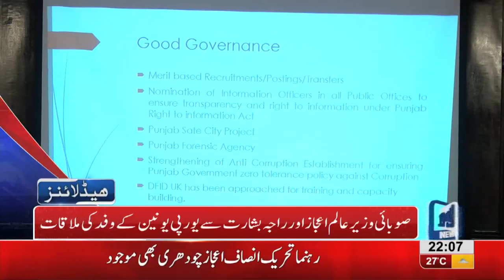10 PM Headlines | Lahore News HD | 20 September 2018